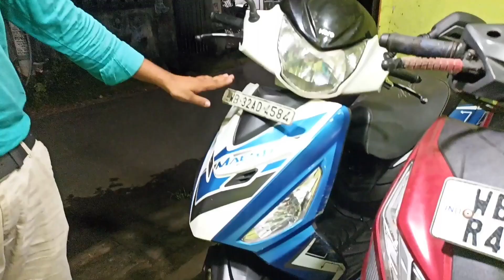Most Cheapest Used Scooty Showroom in Bengal | Durga Puja Special Offer | Baba Biswakarma Bike Point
Baba Biswakarma Bike Point

Location: Contai, Purba Mednipur

Use My Channel Name for a special discount🔥

আপনার হোলসেল অথবা Manufacturing তথা অন্য কোনো প্রকার ব্যবসা থাকলে ভিডিও দিতে চাইলে আমাকে সরাসরি Massage করুণ(কোম্পানি Details লিখে) l

            Hastag:-👇👇👇
Second Hand Bike
Rover Nil
rovernil
2nd hand Bike Showroom In Kolkata
সেকেন্ডহ্যান্ড বাইক
Pulsar Bike
Honda CBR
Scotty
Glamour
Rtr 4V 200cc
Apache RTR
Super Splendor
Laxmikantapur Bike Showroom
Laxmikantapur
R15 V3
R15 V2